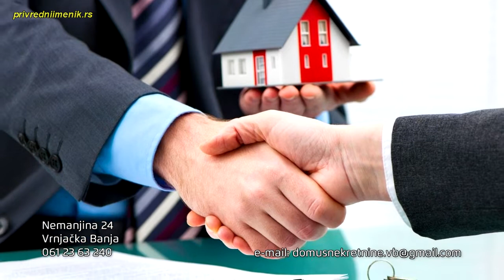DOMUS KRIS NEKRETNINE (Vrnjacka Banja)